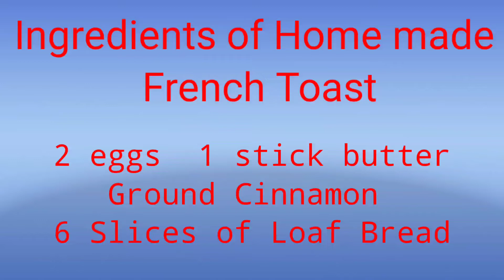Homemade French Toast My Own Version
My own version of homemade French Toast